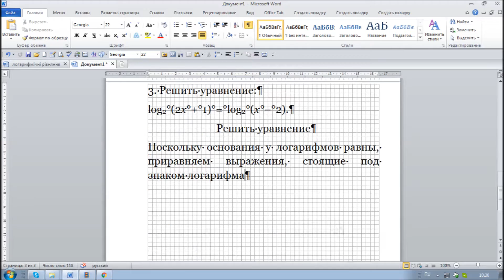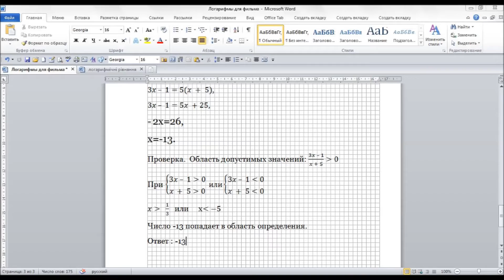Мой фильм "Логарифмические уравнения" часть1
В фильме  " повторяем математику. Логарифмические уравнения часть1"  Показаны различные логарифмические уравнения и методы их решения. Фильм поможет повторить правила решения логарифмических уравнений всем. кто готовится к сдаче вступительных экзаменов по математике.